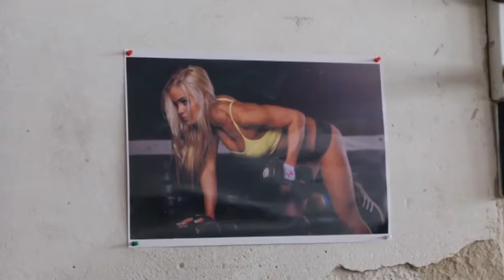Ukraine ARMY in Bakhmut city. 54 brigada forces Ukraine